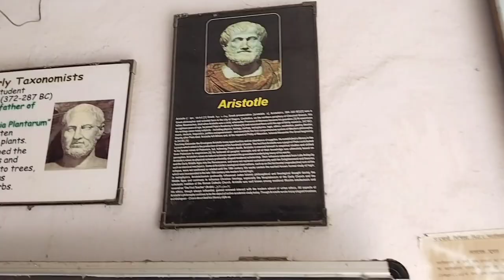CM. Science College दरभंगा ||चक्रधारी विज्ञान महाविद्यालय दरभंगा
CM Science College Darbhanga
Lalit Narayan Mithila University Darbhanga
Darbhanga CM science
Darbhanga medical College
Darbhanga city
Darbhanga University
Darbhanga junction
Darbhanga